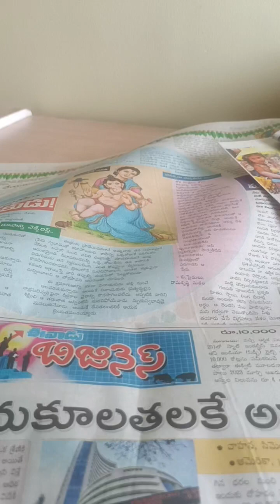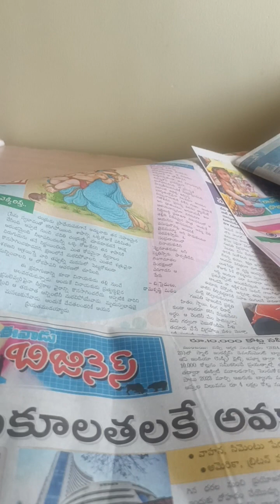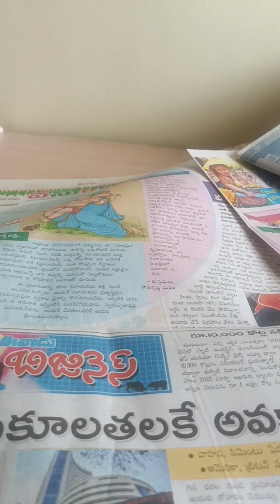సోమ వారం నిచ్చి శుక్రవార మ్ వరకు షేర్ మార్కెట్ కదలికలు 18.9.23 t 22.9.23yc